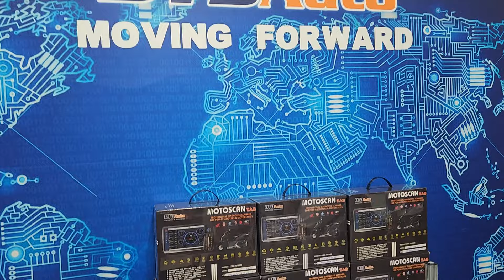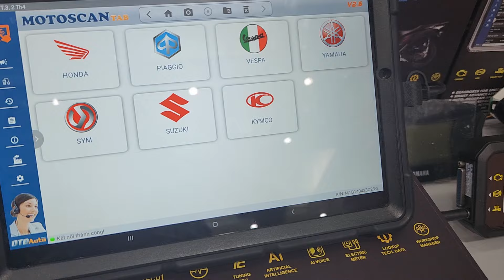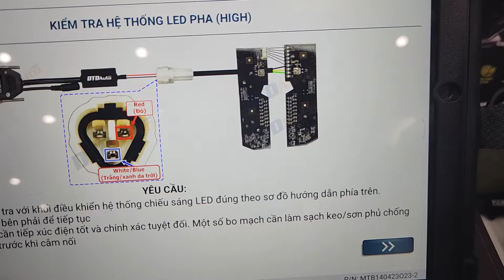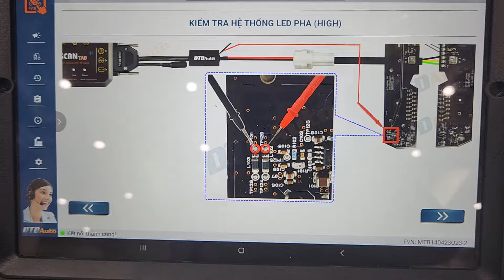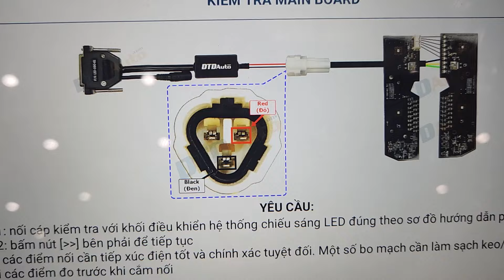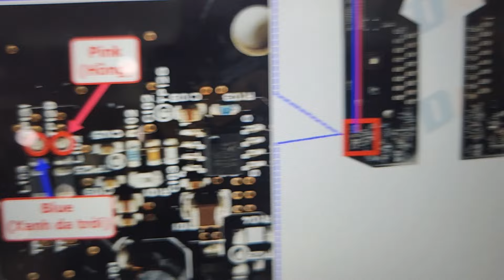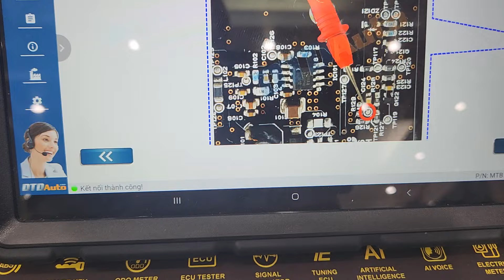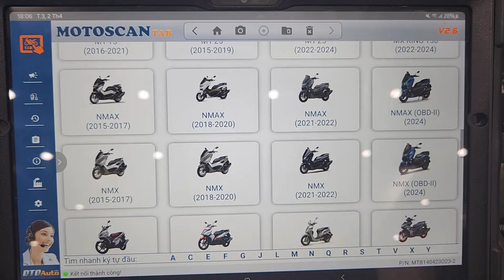MOTOSCAN Tab test Motorcycle Headlight LED system